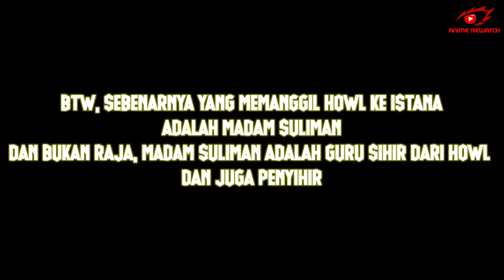KETIKA GADIS CANTIK DI KUTUK MENJADI NENEK TUA DAN KETEMU PENYIHIR TAMPAN!!!!ALUR HOWL MOVING CASTLE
DESKRIPSI
CHANNEL
INI ADALAH CHENNEL REWATCH YANG BERUSAHA MEMBERIKAN EXPERIENCE KEPADA ANDA SEPERTI MENONTON FILM NYA SECARA LANGSUNG DENGAN MENERANGKAN SECARA DETAIL TENTANG PLOT-PLOT CERITA YANG ADA DI DALAM FILM, DAN TIDAK HANYA MENERANGKAN ALUR NYA SAJA

KONTEN
INI ADALAH REWATCH DARI ANIME HOWL MOVING CASTLE YANG BERKISAH TENTANG GADIS REMAJA YANG DIKUTUK MENJADI NENEK TUA OLEH PENYIHIR. YANG MEMBUATNYA BERJUANG MATI MATIAN UNTUK MENYEMBUHKAN KUTUKANNYA, DAN DALAM PETUALANGAN NYA ITU, DIA BERTEMU PRIA TAMPAN YANG MENERIMA NYA APA ADANYA.

INGIN TAU CERITA LENGKAP NYA?
=SIMAK SAMPAI HABIS YA ANIME LOVERZ

Copyright by:
Scripted,voice over, and edited by: Sulhan